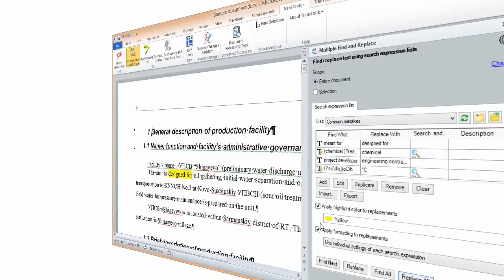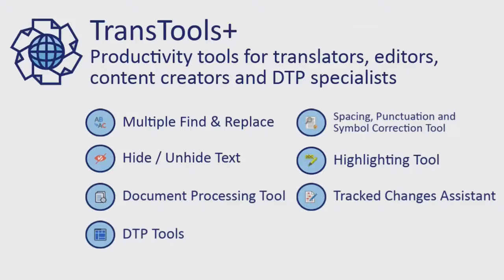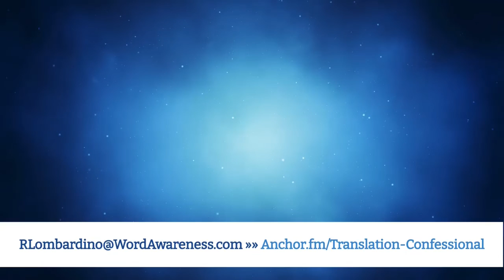Being a Nomad Freelancer (S03E11: Translation Confessional)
Translation Confessional is back from spring break and we have some more interviews ready for you.

Today Rafa talks to Alejandra Tolj, an audiovisual translator from Argentina who was a nomad freelancer before COVID and is looking forward to choosing her next destination as soon as it is safe to travel the world again…

In this interview, Alejandra shares some practical advice on what it takes to be a successful nomad translator and shares a bit about the places where she has been. If you watch extended the video interview on YouTube, you will also get to learn what Alejandra missed from home while traveling the world and where she would like to travel next.
By the way, Alejandra is also a fellow podcaster, so check out our recommendation for "Yo traductora," her podcast in Spanish

We hope you enjoy this illuminating conversation and reach out to Alejandra if you would like to be a nomad freelancer too.

TransTools ― Little Tricks for Translators

Photo by Samer Daboul from Pexels